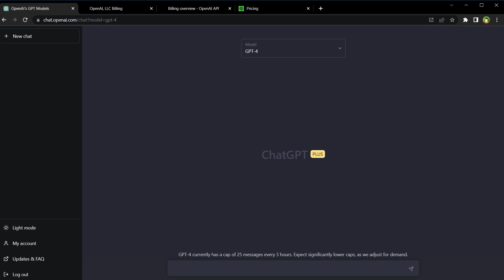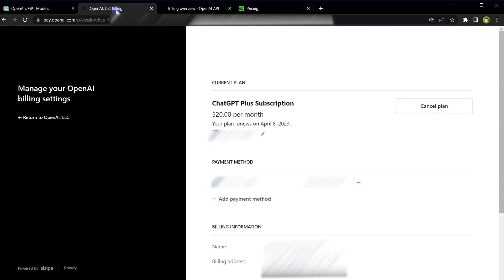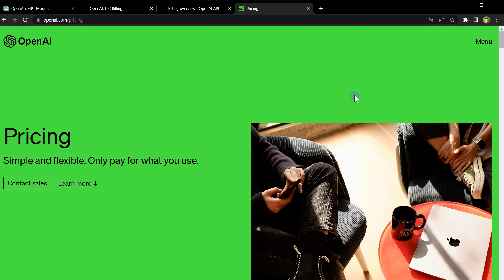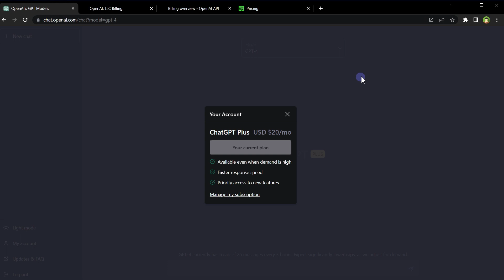ChatGPT Plus Subsciption vs OpenAI API Subsciption !! Must Watch !!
If you use ChatGPT or any other service from OpenAI, this information is very important for you. It can save you from confusion, payment loss, and headache. Everybody is using ChatGPT. Many pay for the 'ChatGPT Plus Subsciption'. But there is another thing that is 'OpenAI API Subsciption'. Do you know the difference?

ChatGPT is free and limited. ChatGPT Plus is not free. Or you can manage your subscription for ChatGPT only. If you click at 'Manage my subscription', it will bring you to the page that is billing page for the ChatGPT Plus subscription. Here your can pay and upgrade plan or cancel subscription for ChatGPT only.

ChatGPT is for everybody. But there is another area. This is OpenAI billing area. This is not for everybody. This is for developers and businesses. If you are only ChatGPT user, do not visit this page. Manage your ChatGPT billing from inside ChatGPT.

If you are a developer and want to access OpenAI API to use in website or app, then this area is for you. Here as a developer, you can create API keys, use those API keys in your app, to access OpenAI API. OpenAI offers it's API subscription plans, which include access to the ChatGPT API.

There are typically two types of subscriptions available for OpenAI services:
- Free tier
- Pay-as-you-go (or paid) tier.

Each tier offers different usage limits, features, and support levels.

Free tier: OpenAI offers a limited free access to its API for users to try out the service. This tier usually has limitations on the number of API calls you can make, and the access to premium features are limited.

Pay-as-you-go (Paid) tier: OpenAI provides a paid subscription plan that offers increased usage limits, faster response times, and access to premium features. The pricing for this tier depends on the specific API usage and can vary based on the volume of usage.

If you want to use and integrate OpenAI services into your webite or app, then this area is for you.
For developers.
It has separate billing. You can add payment method separately here.
For only ChatGPT users this is not the area to manage your ChatGPT Plus subscriptions.
So this is the difference.
If you are ChatGPT user, manage ChatGPT subscription, fom inside ChatGPT.
If you are a developer and want to use OpenAI API, then this billing area is for you.
And it will cost you as you use it.
But if you are only ChatGPT user, stay away from this page.

- Build ChatGPT AI Tool in React JS | React JS Project with Working Example using OpenAI API

Our tutorials help you to improve your career growth, perform better in your job and make money online as a freelancer. Learn the skills to build and design professional websites, and create dynamic and interactive web applications using JavaScript, or WordPress. Our tutorials are tailored to help beginners and professionals alike. Whether you're just starting in the field or you're looking to expand your knowledge, we've got something for you. Join us on this journey to becoming a skilled web developer.